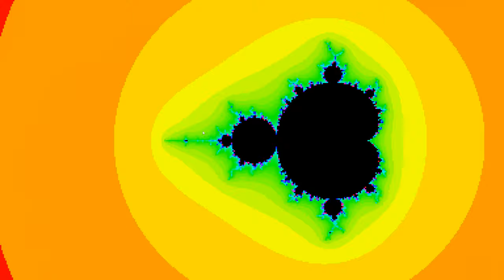【Processing】マンデルブロ集合と充填ジュリア集合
BGM
H/MIX GALLERY
DOVA-SYNDROME
MusMus
甘茶の音楽工房
OtoLogic
G-Sound
NCS
The-Fat-Rat